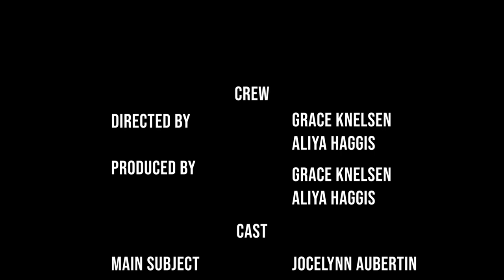Plant Based | A Vegan Documentary